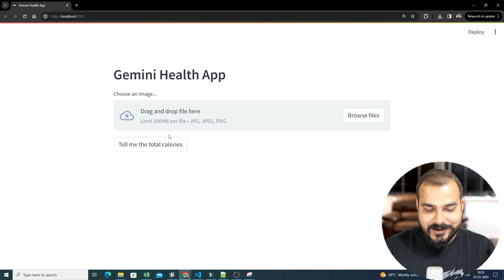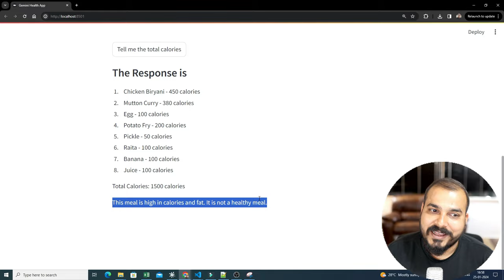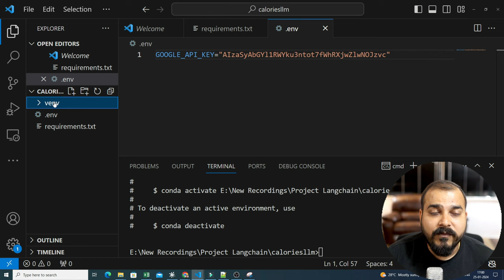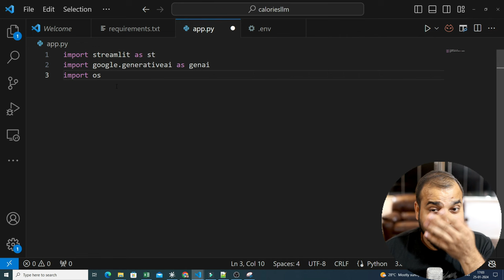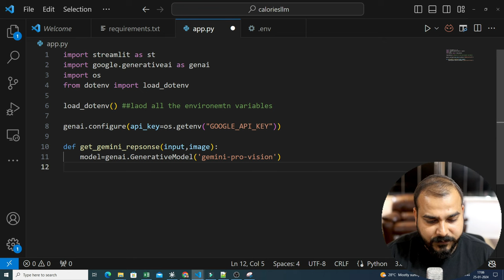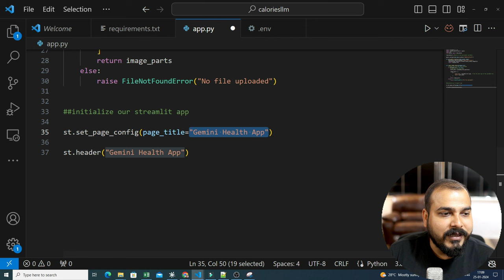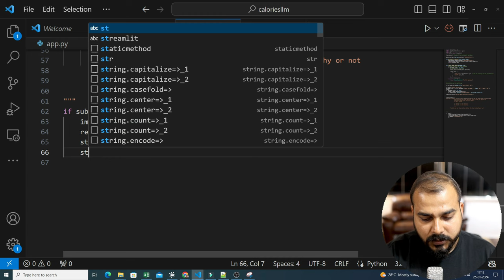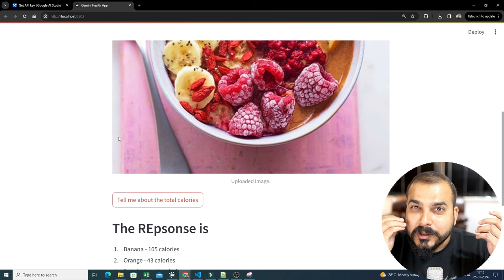Calories Food Advisor-End To End Large Image Model(LIM) GENAI App Using Google Gemini Pro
In the video we will be creating a end to end Food calories LIM app using Google Gemini Pro Vision
All Playlist links are given below